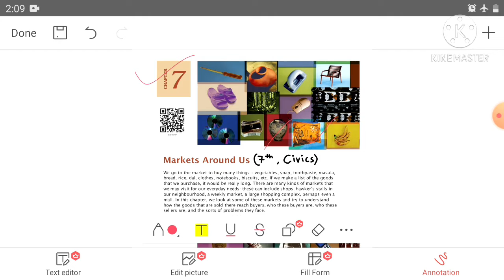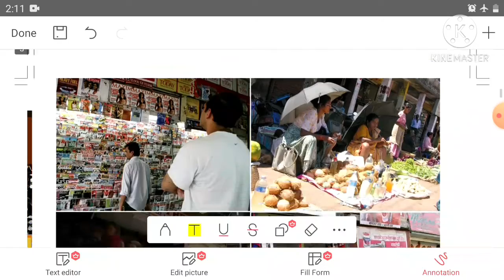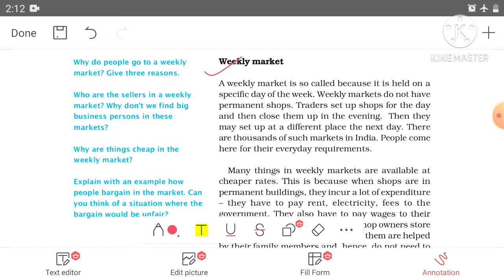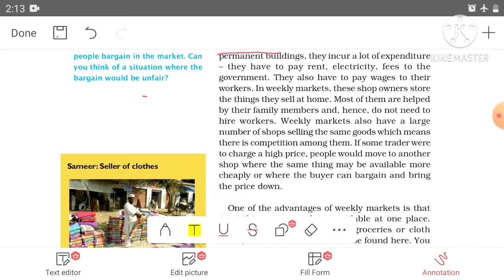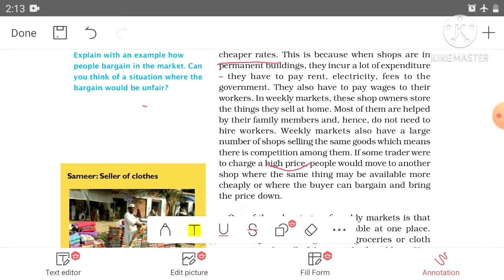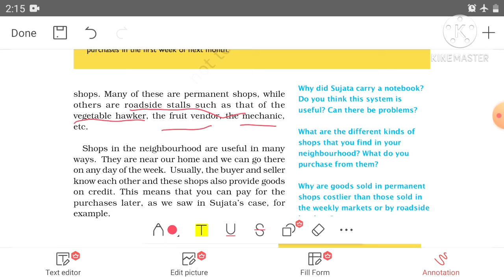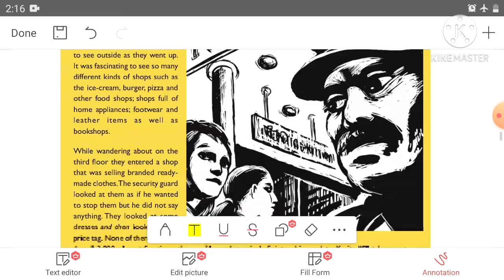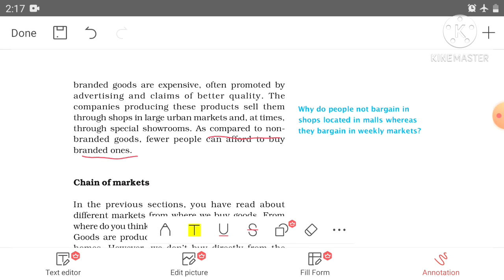S.S CH 7 MARKET AROUND US PART 1